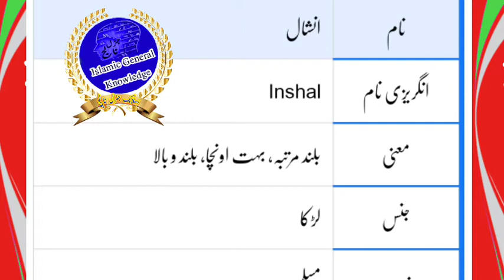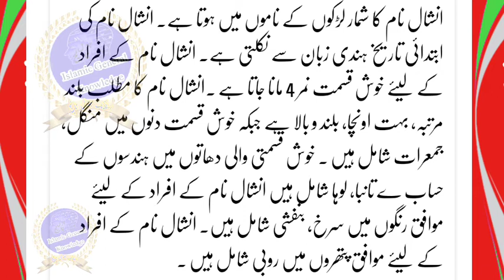Inshal Name Meaning In Urdu | Inshal Naam Ka Matlab | Inshal Naam Ke Mayna | انشال نام کا مطلب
Hello Dosto
Inshal Name Meaning In Urdu And Nucky Number
Inshal Naam Ka Matlab
Inshal Naam Ke Mayne
Inshal Islamic Baby Name Meaning In Urdu
The Meaning Of Inshal
Inshal Muslim Name Meaning In Urdu
Inshal Islamic Name Meaning In Urdu
Inshal naam ki likhi number kya hai? Aur Mazid tafseel

Cover Topic :-
Inshal Name Meaning In Urdu
Inshal Name Meaning In Hindi
Inshal Name Meaning In English
Inshal Name Meaning In arabic
Inshal Name Meaning In quran
Inshal Name Ka Matlab
Inshal naam ka matlab kya hota hai
Inshal naam ka matlab kya hai
Inshal Name Ke Mayne
Inshal Name Meaning In Urdu Islamic Baby Name
Inshal meaning
Inshal Naam meaning
Inshal meaning in urdu
Inshal meaning in hind
Inshal ke Mana
Inshal ke mana
Inshal name meaning
meaning of Inshal  in urdu
Inshal muslim name meaning
mohammad Inshal name
Urdu Inshal name
Inshal Urdu Meaning
Inshal Baby Names
Inshal naam ki dilchasp khoobian
Inshal
Inshal popularity lucky number
Inshal naam k barye main jan ye dilchasp raaz
Inshal lucky days
Inshal lucky stone
Bache ka naam Inshal hai
mening Inshal naam
इंशाल नाम मीनिंग इन उर्दू
इंशाल नाम का मतलब
इंशाल मीनिंग इन उर्दू
انشال کا مطلب
اسم انشال
انشال نام کا مطلب
انشال نام میں چھپے حیرت انگیز راز
انشال نام کے معی
معنى اسم انشال في الاسلام